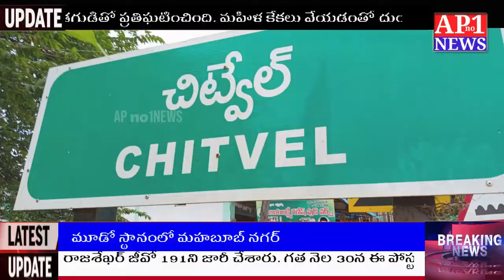స్కూల్ కి వెళ్ళాలంటే కడ్డీలపై నడవాల్సిందే